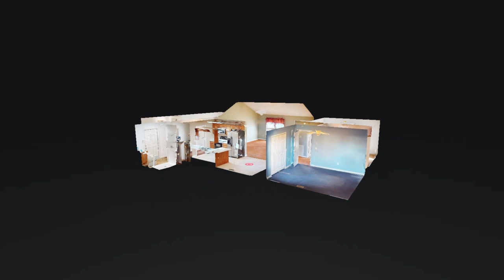3322 Midland Rd Bell Buckle TN 37020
3322 Midland Rd Bell Buckle TN 37020 — Emily Woodruff

3322 Midland Rd Bell Buckle TN 37020 — Emily Woodruff

3322 Midland Rd Bell Buckle TN 37020 — Emily Woodruff